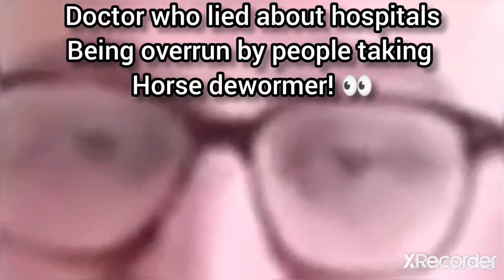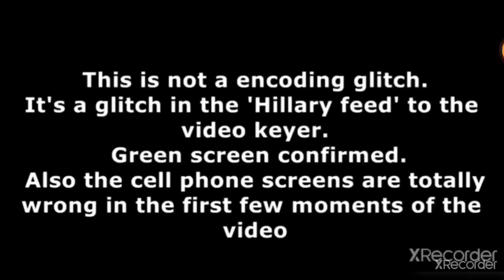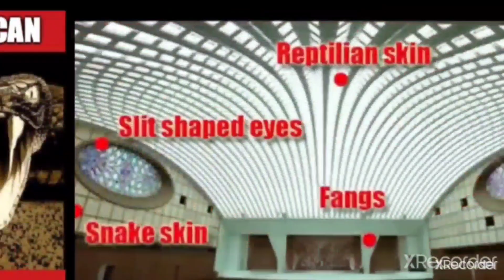"Dancing With the Apocalypse and the Devil?" 👿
SneakyPete Channel

I totally disagree with hate speech. I do not ascribe to racism, bigotry, or any kind of discrimination. This is about certain people, irregardless of race, religion, or gender.